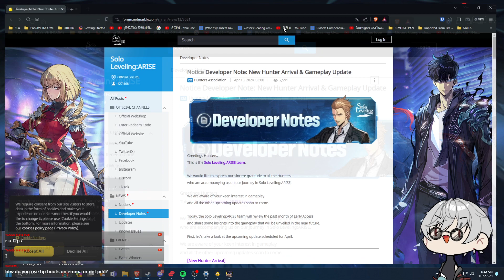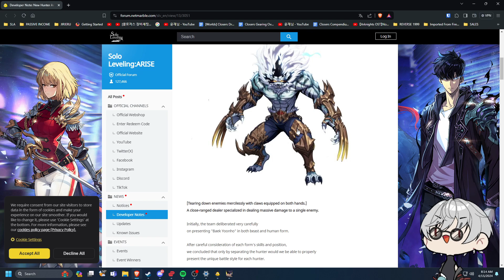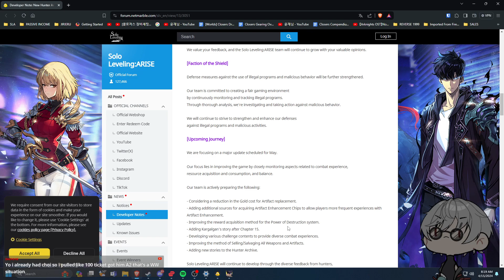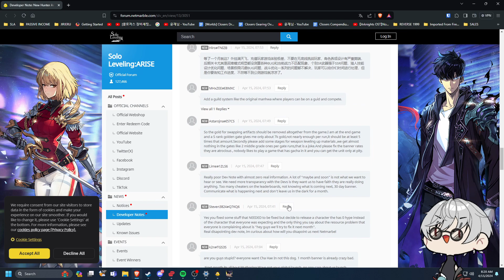BEAST BAEK NEXT BANNER! GOLD EXCHANGE NERF AND POWER OF DESTRUCTION NERF! | Solo Leveling: Arise